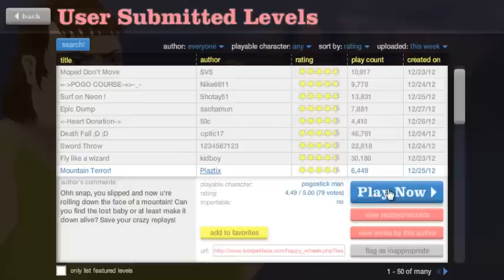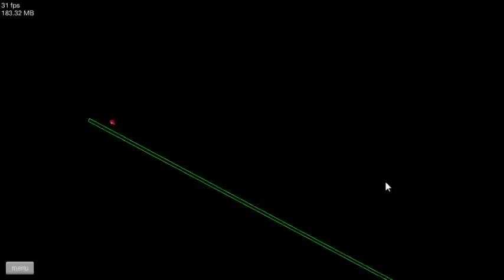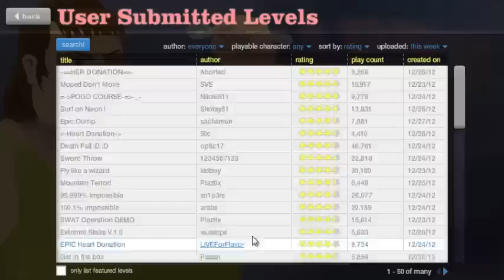Smugg Plays Happy Wheels Pt. 1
This is me playing Happy Wheels, and again sorry for mixing up games like this, but like I said in the video I just could help myself this games just to awesome. Also thank you all for watching my videos I know I'm far from the "best" at this, but I'm getting better and i ask you all to stick with me till then. -Smuggs-